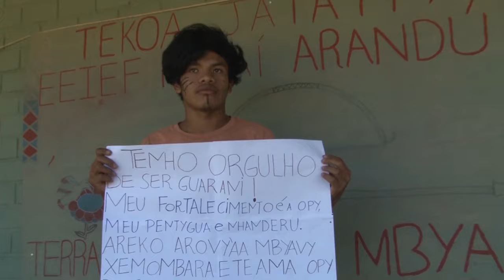Rio Grande Rural #957 16/04/17 1º bloco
- Comunidade indígena produz alimentos para merenda escolar